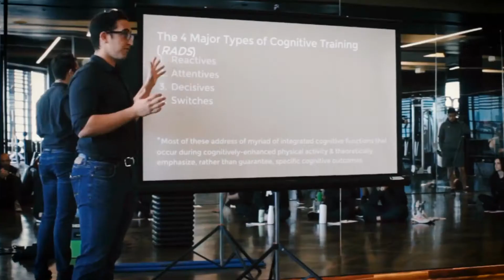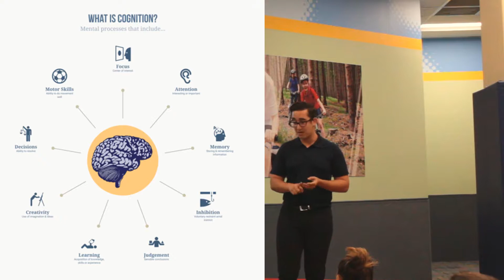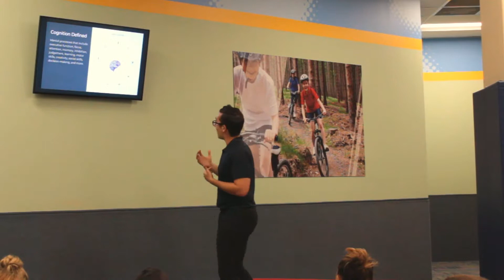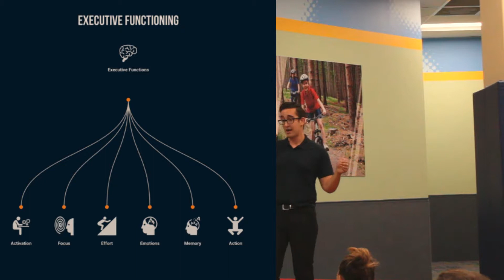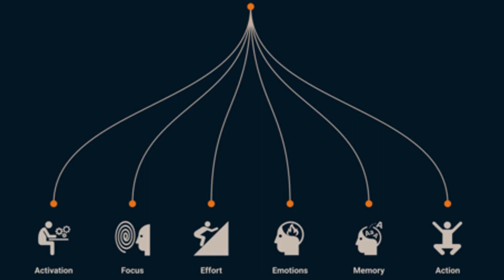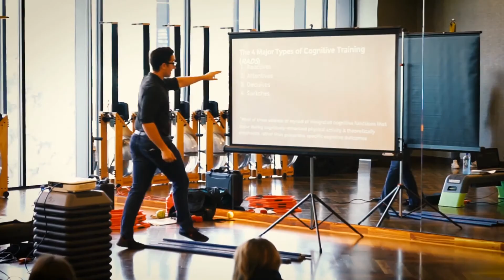Cognition 101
What is cognition? If you are a health coach, personal trainer, brain health coach, or simply someone wanting to improve cognitive abilities, you must first understand what cognition is and why it's so important.

Think about the things you do as spending cognitive calories. How many cognitive calories do you spend on what and why? Are you effectively managing your cognitive calories?

Mental fatigue and neural fatigue are very real and can have an effect on physical fatigue as well.

Wouldn't it be great if we could program our day and our workouts so that we're considering these energy levels?

It may seem out of your control, but it all starts with understanding what cognition, specifically executive function, really is.